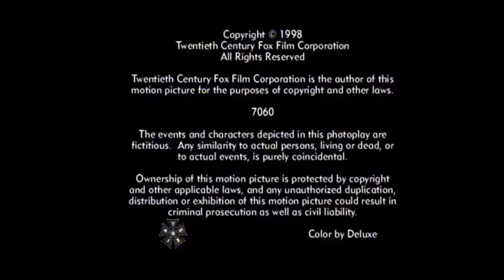The Big Valley S02E30 - Cage of Eagles